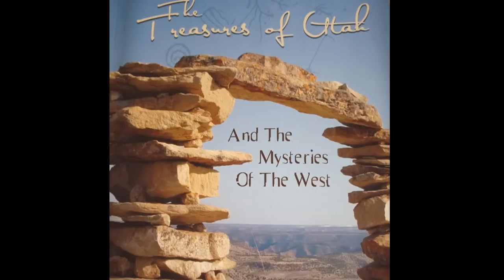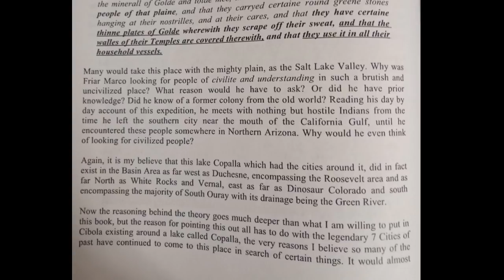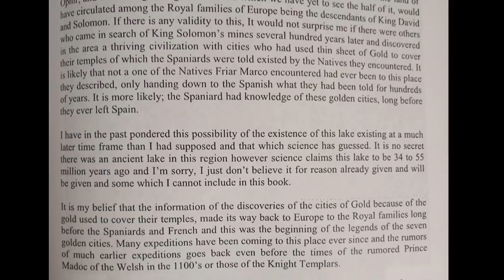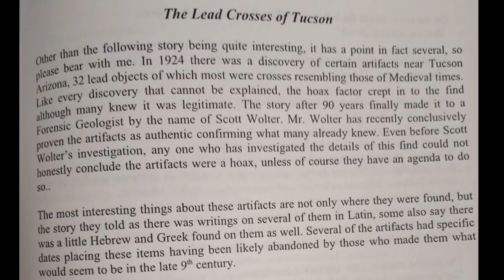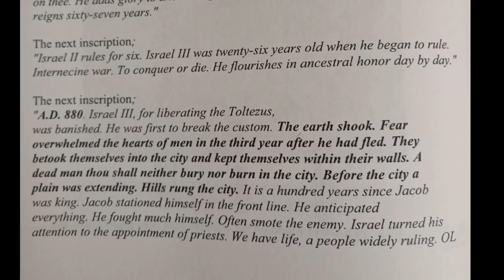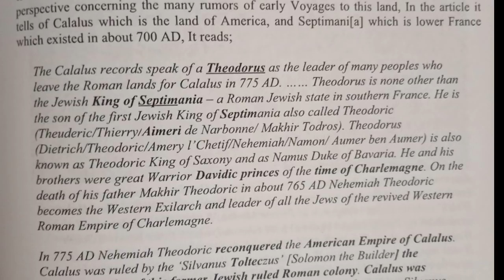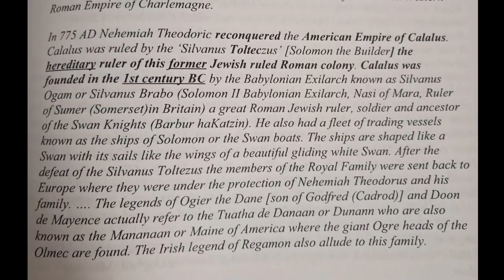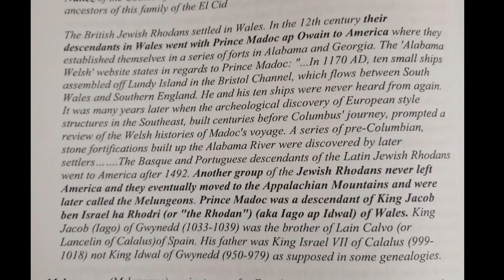khandrop 2021 | Lake Copalla, Granada (Pomo-Granata), and the Mysterious 7 Cities of Cibola (Judah)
Etha Pak #1: $34 + $5 Shipping
Etha Band #1 AKA Flat Pak #1: $45 + $5 Shipping
Etha Gold Prester Pak #1: $60 + $5 Shipping

ThaWaDah Drop Nation 🐲 Your One Stop Spot 4 the 💧

HaWaH HaWaH

43.2 The Drop Radio is a community supported educational and artistic platform promoting the indigenous healing vibration 432 hertz. Surf the wave 24/7 and enjoy the flow of redemption.

Download our new "432thedrop" streaming App available now:
iPhone (iTunes):